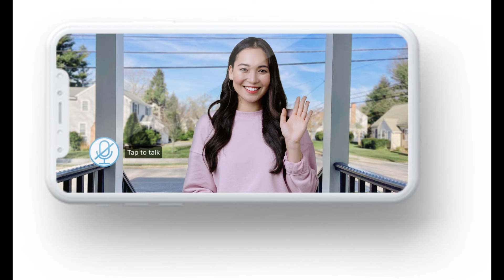Jenny Ryan reveals her future on The Chase as she announces an exciting career move away from The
Transform your pet's sleep experience with the Coldest Cozy Dog Bed
Jennifer Lopez's shirt dress is a summer staple you can easily rewear this fall, and similar styles start at $26